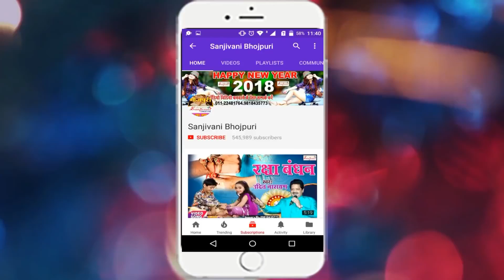इस सुन्दर भजन को सुनने केबाद कृष्ण भगवान की कृपा आप पर बनी रहेगी Dharambir Bharti 2018 bhojpuri song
भोजपुरी हॉट जंक्शन का वीडियो  Facebook पर देखने और like करने के लिए इस लिंक पर click कारें !

भोजपुरी हॉट जंक्शन का वीडियो Twitter पर follow  लिए  पर click करें !

Bhojpuri New Song Video Download के लिए Video App

भोजपुरी हॉट जंक्शन आपको प्रदान करता है  best bhojpuri song, bohpuri new song, superhit bhojpuri song, bhojpuri new song d.j अगर आप New Bhojpuri Song को पसंद करते हैं तो Plz चैनल को Subscribe करें

भोजपुरी हॉट जंक्शन आपको प्रदान करता है  best bhojpuri song, bohpuri new song, superhit bhojpuri song, bhojpuri new song d.j

इस सुन्दर भजन को सुनने के बाद कृष्ण भगवान की कृपा आप पर बनी रहेगी   Dharambir Bharti 2018